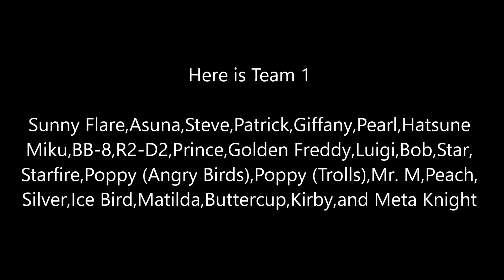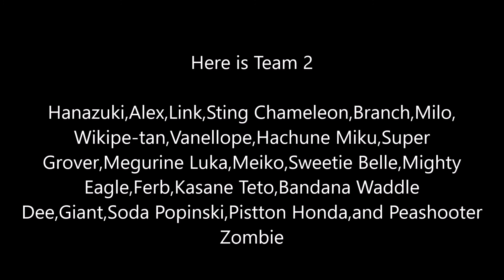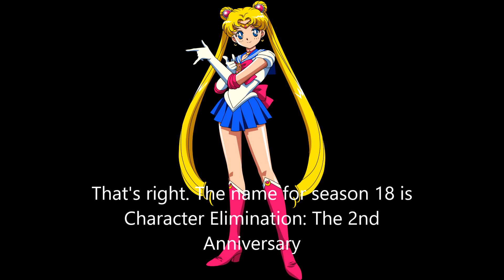Plans for Character Elimination Season 18 (Part 2)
Part 2 of the Plans for Season 18,which is called Character Elimination: The 2nd Anniversary